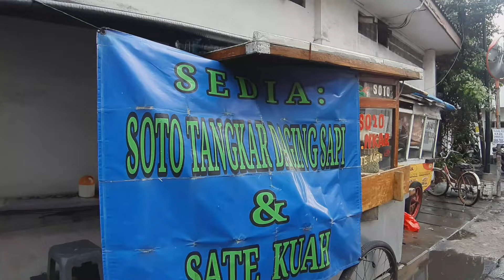NYOBAIN SOTO TANGKAR JUALANNYA DI TIKUNGAN - ASMR INDONESIAN STREET FOOD JAKARTA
Soto tangkar tikungan

Harga
16k/porsi sama nasi

Buka
07.00/15.00

Setiap hari